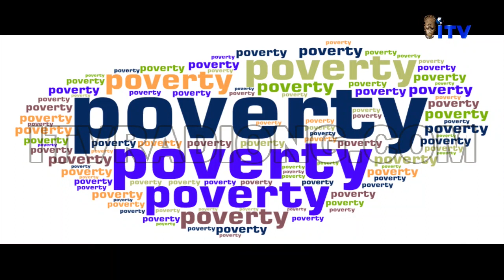FLIP SIDE | POVERTY ERADICATION - The Way Forward